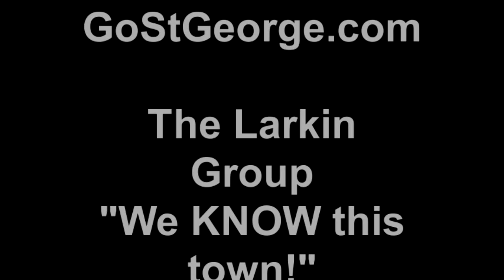St. George Real Estate Inventory SHRINKING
St.George Real Estate Inventory SHRINKING? Did he actually use the terms "St. George Real Estate" and "Bidding wars" in the same sentence? I thought St. George real estate was experiencing a BUYER's market!?!?"

Well we are. technically. Yes, we mentioned St. George Real Estate and Bidding Wars in the same sentence, and NO it's not late 2005.

Available St. George Real Estate inventory has been shrinking...by 29% since this same time 1 year ago. Simply, St. George real estate is "stuck" between a Buyer and Seller market.

In the past 7 days, the Larkin Group has received a total of 12 offers between 3 different listings. 6 on one, 3 on another, 3 on yet another. Bear in mind that the first two homes mentioned had been on the market less than one week. ONE WEEK! It's shades of the 2005 St. George real estate boom, only the bidding wars are now happening because

a.     St. George housing is so affordable, and

b.     St. George real estate inventory is shrinking

Specifically, exactly 8.28 months of St. George real estate inventory were available as of December 5th, whereas 11.14 months of St. George housing inventory were available 1 year ago at this time.

Feel free to visit and "like" us on Facebook to keep up daily, real-time St. George Real Estate market and community updates as they trend